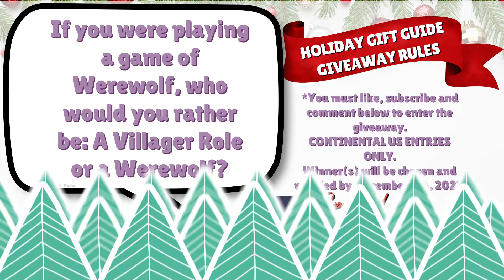CLOSED: The Charity Boardgamer Holiday Gift Guide: Daniel's 5 Games + GIVEAWAY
Bank Heist-